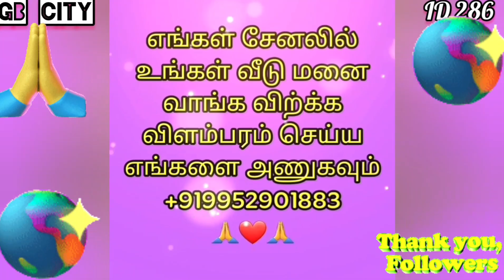ID 286 Redhils Farm House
Redhils Farm House
Land Area 17.50 ஏக்கர்
Rate ஏக்கர் ₹1.50 Crore
🙏WELCOME 🙏